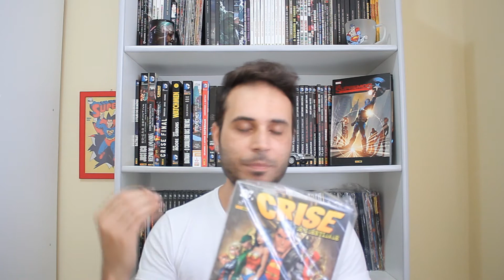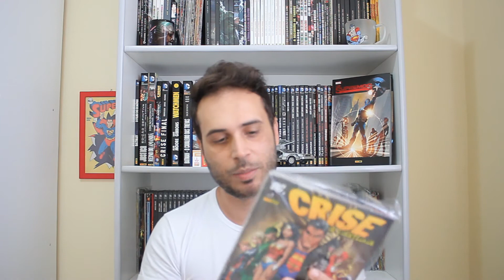Leitura Obrigatória # 001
Você tem que ler
Curtam esse vídeo de indicações obrigatória DC
Invasão hq